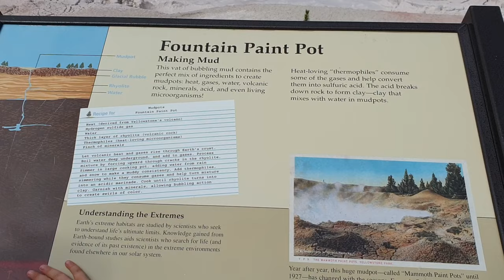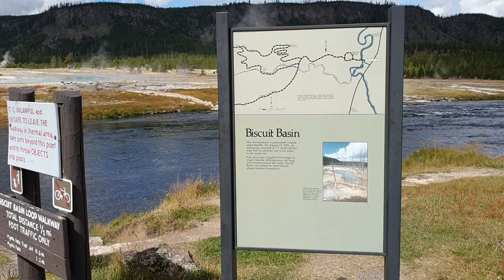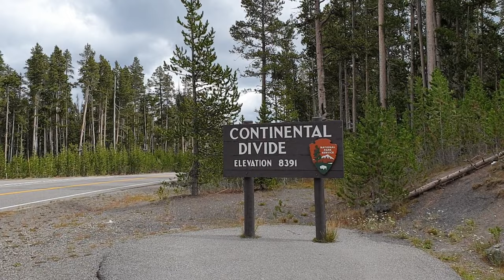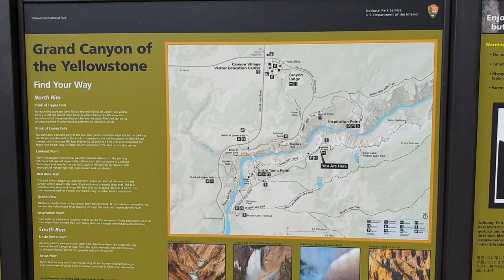Yellowstone National Park - USA - Highlights of the South Loop Road - Entrance from West Yellowstone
Best Western Desert Inn and Stage Coach Inn, West Yellowstone

Yellowstone National Park is an American national park located in the western United States, with parts in Wyoming, Montana, and Idaho. It was established by the U.S. Congress and signed into law by President Ulysses S. Grant on March 1, 1872. Yellowstone was the first national park in the U.S. and is also widely held to be the first national park in the world. The park is known for its wildlife and its many geothermal features, especially Old Faithful geyser, one of its most popular. While it represents many types of biomes, the subalpine forest is the most abundant. It is part of the South Central Rockies forests ecoregion.

Although Native Americans have lived in the Yellowstone region for at least 11k years, aside from visits by mountain men during the early-to-mid-19th century, organized exploration did not begin until the late 1860s. Management and control of the park originally fell under the jurisdiction of the United States Department of the Interior, the first Secretary of the Interior to supervise the park being Columbus Delano. However, the U.S. Army was eventually commissioned to oversee management of Yellowstone for a 30-year period between 1886 and 1916. In 1917, administration of the park was transferred to the National Park Service, which had been created the previous year. Hundreds of structures have been built and are protected for their architectural and historical significance, and researchers have examined more than a thousand archaeological sites.

Yellowstone NP spans an area of 3,468.4 square miles (8,983 km2), comprising lakes, canyons, rivers, and mountain ranges. Yellowstone Lake is one of the largest high-elevation lakes in North America and is centered over the Yellowstone Caldera, the largest supervolcano on the continent. The caldera is considered a dormant volcano. It has erupted with tremendous force several times in the last two million years. Half of the world's geysers and hydrothermal features are in Yellowstone, fueled by this ongoing volcanism. Lava flows and rocks from volcanic eruptions cover most of the land area of Yellowstone. The park is the centerpiece of the Greater Yellowstone Ecosystem, the largest remaining nearly-intact ecosystem in the Earth's northern temperate zone. In 1978, Yellowstone was named a UNESCO World Heritage Site.

Hundreds of species of mammals, birds, fish, reptiles, and amphibians have been documented, including several that are either endangered or threatened. The vast forests and grasslands also include unique species of plants. Yellowstone Park is the largest and most famous megafauna location in the contiguous United States. Grizzly bears, wolves, and free-ranging herds of bison and elk live in this park. The Yellowstone Park bison herd is the oldest and largest public bison herd in the United States. Forest fires occur in the park each year; in the large forest fires of 1988, nearly one third of the park was burnt. Yellowstone has numerous recreational opportunities, including hiking, camping, boating, fishing, and sightseeing. Paved roads provide close access to the major geothermal areas as well as some of the lakes and waterfalls. During winter, visitors often access the park by way of guided tours that use either snow coaches or snowmobiles.